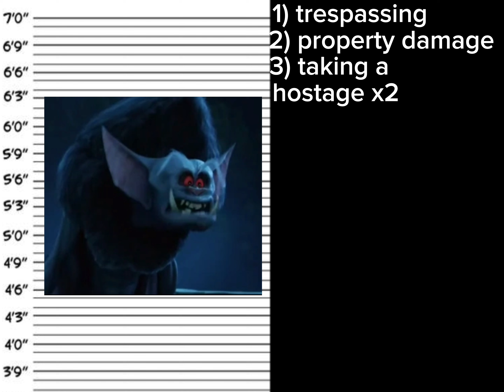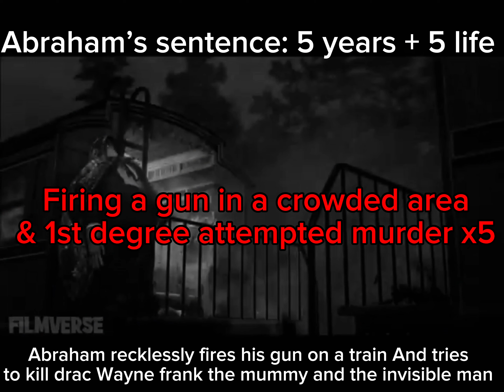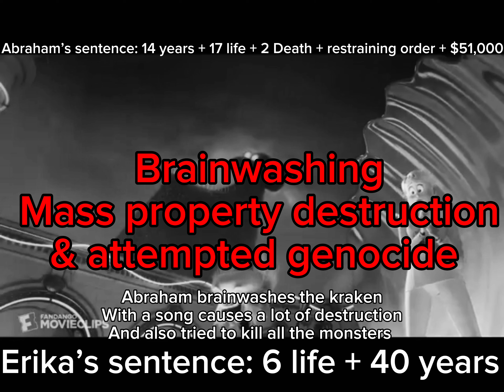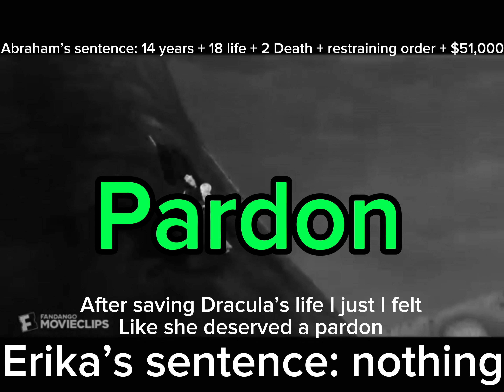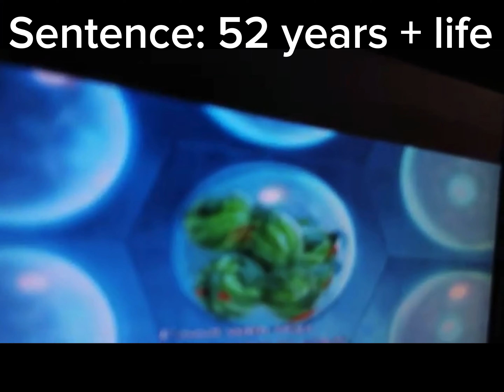If Sony animation villains were charged for their crimes 2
No copyright what so ever